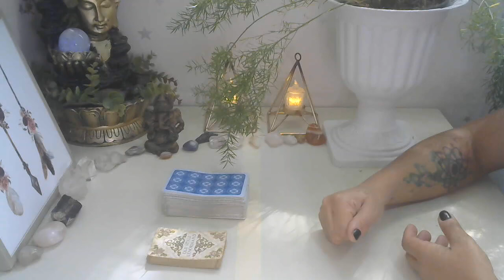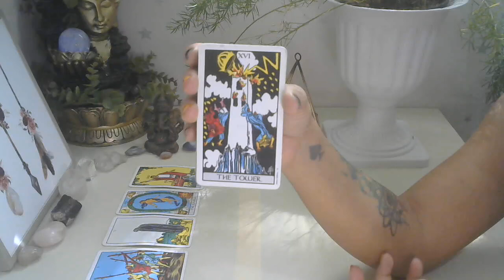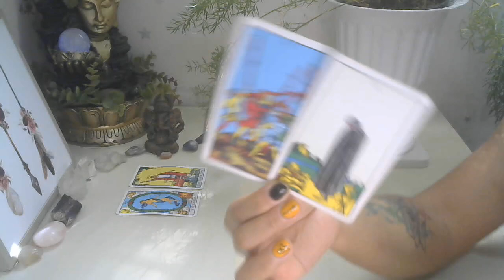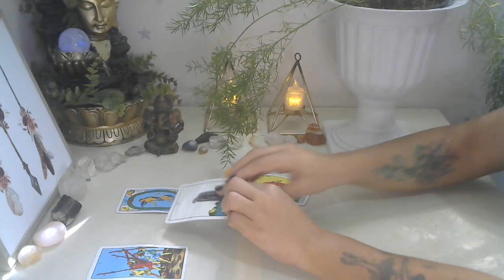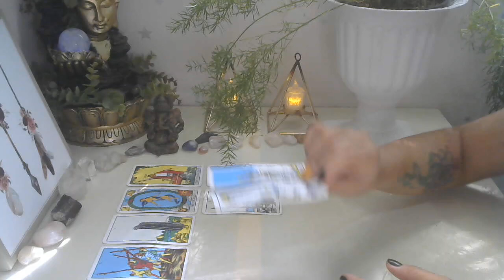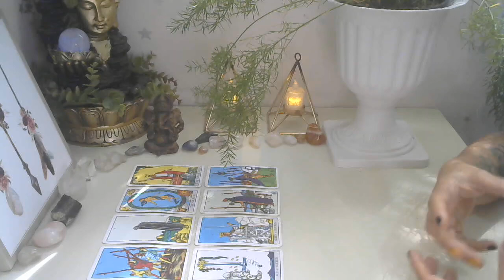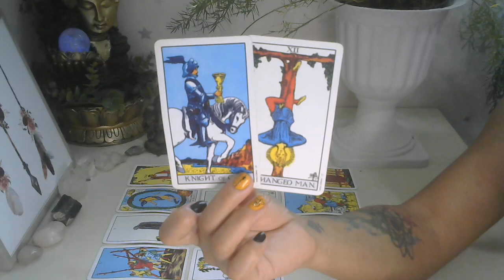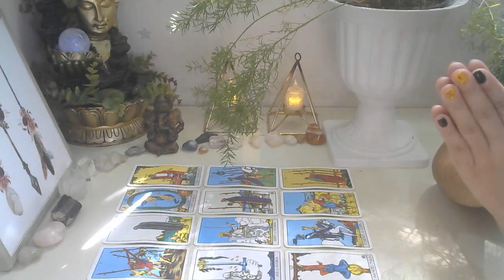CAPRICÓRNIO ♑ ISSO VEM MUITO RÁPIDO 😱 3 ACONTECIMENTOS IMEDIATOS PARA O MÊS DE SETEMBRO ✨🚀🚀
Profissionais indicadas:
🔹Sylla Duarte adesivos e joias de unhas:

                       🦋 Gratidão infinita! 🦋